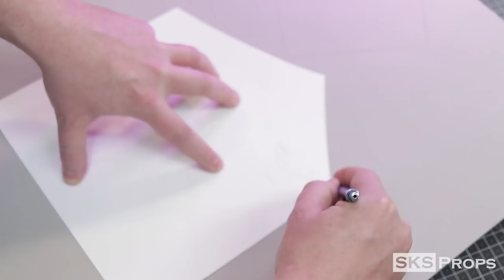How to Make Dragonball Z Saiyan Armor - Free Templates - Cosplay Tutorial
How to Make your very own Dragonball Z Saiyan Armor out of foam with a Free PDF template! Perfect for your DBZ cosplay or anime prop collection. DBZ Saiyan armor has been a highly requested cosplay item and I decided to make some out of EVA Foam! If you are big into Dragonball Z or Dragonball Super anime and manga and you've thought about crafting or cosplaying then this is the video for you. In this video I go in depth with the steps I took to create Vegeta's Saiyan from DBZ. What's even better is not only am I going to show you the entire fabrication process but provide you with Free templates so you can build one right along with me!. That's right you can download this Free PDF template from my site and craft your very own Saiyan Armor out of HD foam in no time. I will also go over the painting process which involves sealing the foam, adding textures, and hand painting with liquitex acrylics. So if you are ready to go Super Saiyan then lets get started!

These fabrication videos take a lot of work and as a self employed artist every little bit helps. Your donations directly support my tutorials which are designed to take an in depth look at my crafting processes and easily teach these techniques to beginners and pros alike.

Links-

Safety Glasses
Black Skintx Gloves
Kershaw Knife Sharpener
Belt Sander
Bob Smith Super Glue 2oz
Bob Smith Glue Accelerator 2oz
Extra Tips for Glue Bottles
Iwata Airbrush

I am a participant in the Amazon Services LLC Associates Program and the Blick Art Materials affiliate program, an affiliate advertising program is designed to provide a means for me to earn fees by linking to Amazon.com and other affiliated sites.